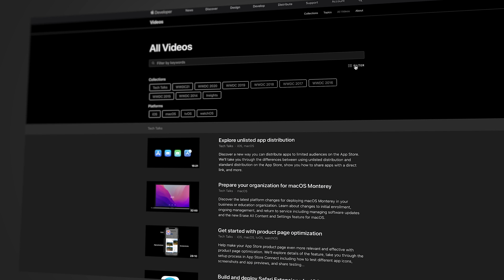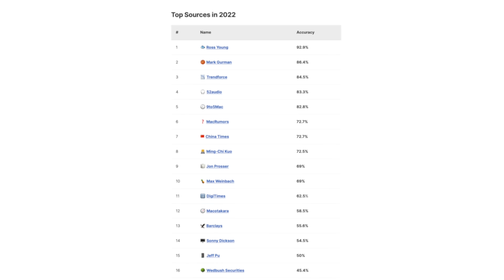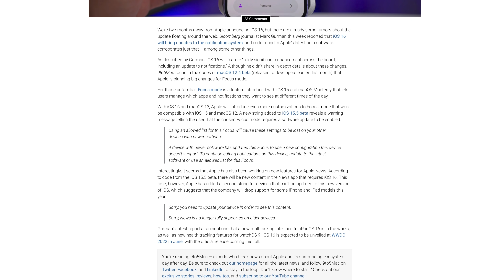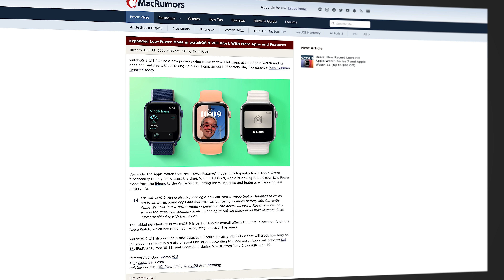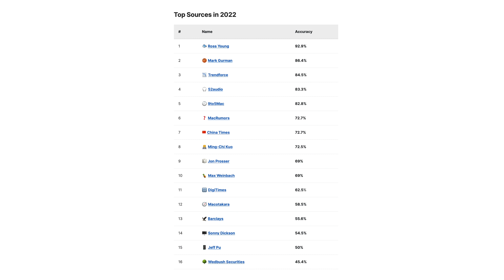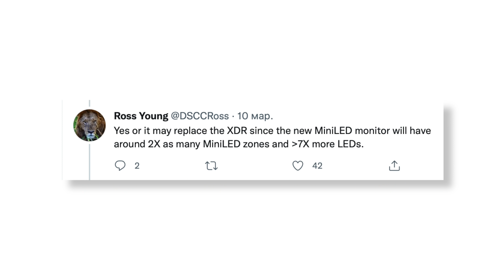Все об iOS 16, новых Mac и других новинках Apple. Что покажут на WWDC 2022?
Все про презентацию WWDC 2022. Что известно про iOS 16, iPadOS 16, watchOS 9,  Swift 6, Xcode 14, MacBook Air 2022 с чипом M2, Mac Pro на Apple Silicon, AК / VR гарнитуру на rOS, монитор Studio Pro Display.

💡Полезные ссылки:
Скачать установочные профили iOS 16, iPadOS 16, watchOS 9, macOS 13, tvOS 16, audioOS 16 (HomePod)
Посмотреть видео для разработчиков с WWDC 2022 (и со всех остальных мероприятий)

ТАЙМ-КОДЫ:
00:00 — Вступление
00:26 — Операционные системы
03:30 — Для разработчиков
04:24 — Железо
06:54 — Заключение

🎼 Трек-лист:
ES_By the Boardwalk - DJ DENZ The Rooster
ES_Don't Be Afraid to Fly - DJ DENZ The Rooster